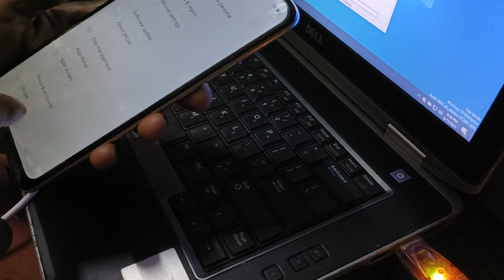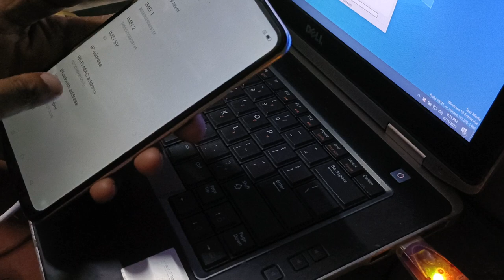how to check oppo a53s 5g cph2135 wifi mac address developer option settings ithelper